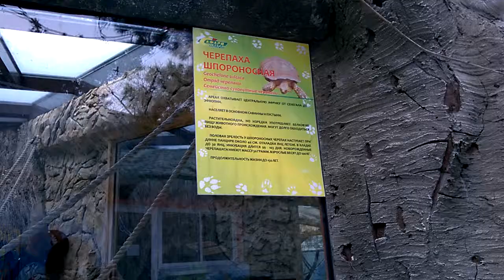WP 20150131 11 54 07 Pro